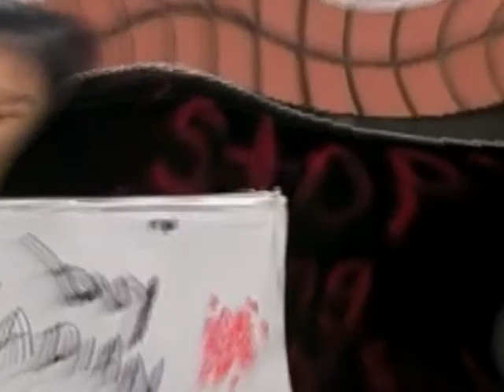SEA SHEPHERD TRIBUTE 2008 " "students vs Canada's seal hunt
This is a fourth of many videos to come from my team of wonderful students who truly care about our treasured sea creatures and would like other students and children of the world to get involved in Sea Shepherds mission to stop the illegal hunting of whales, dolphins, sharks, and seals...They are not for consumption nor for fashion, they are what makes our oceans alive.